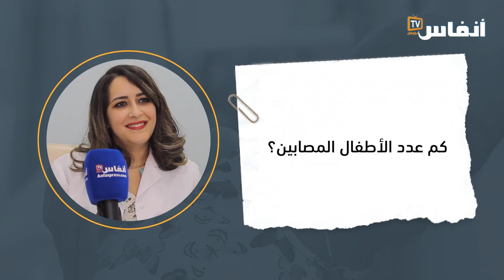البروفيسور جهان توغزة، تفتح نافذة الأمل لمرضى سرطان الدم الحاد لدى الأطفال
البروفيسور جهان توغزة، اخصائية أمراض الدم والسرطان عند الأطفال، تفتح نافذة الأمل لمرضى سرطان الدم الحاد لدى الأطفال